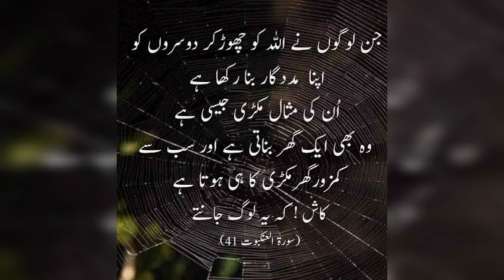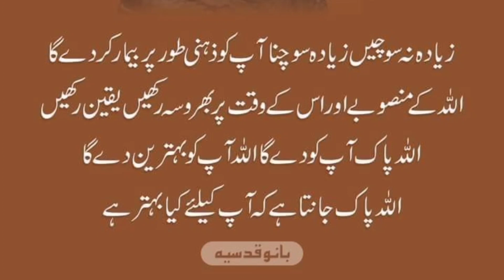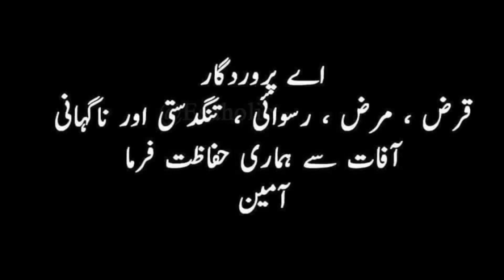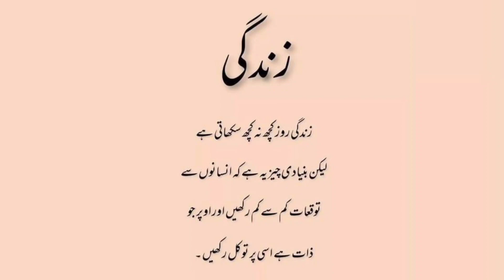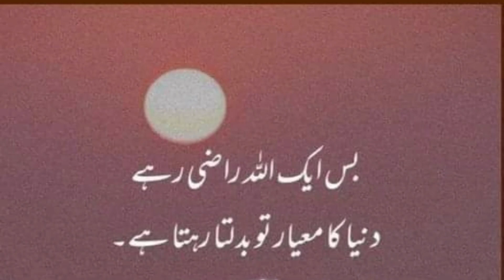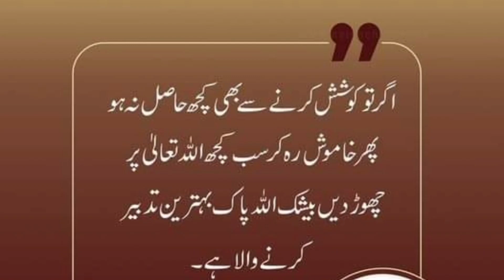Islamic Quotes||Golden Words ||Deep lines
Golden word for life motivastion